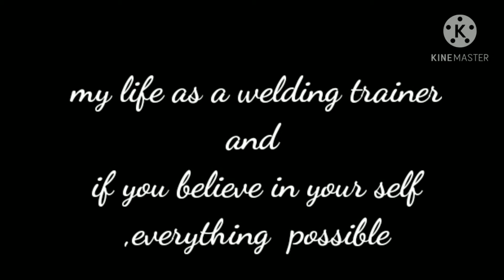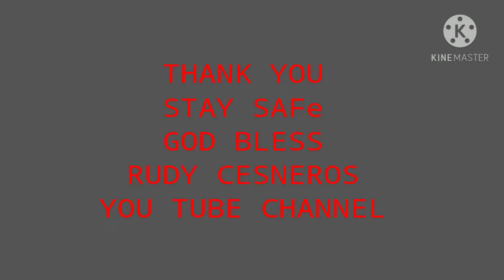Costworth pulang lupa las piñas